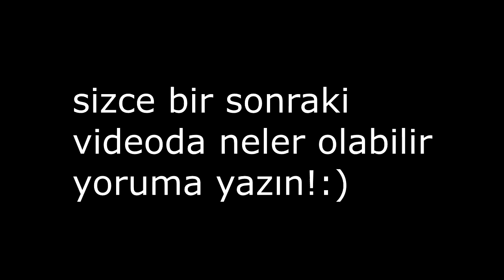MELİS 'İN GİZLİ SÜPER GÜÇLERİ! - MİNECRAFT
►Merhabalar! ben Kaan Öztaş, bu videoda
Melisin gizli sırrı ve süper güçlerini gördük kaan ve efeyi kurtarıp herobrineyi acaba yenebilecek mi? Daha fazla bu tür videolardan istiyorsanız beğenmeyi unutmayın. Güzel, eğlenceli ve komik bir video oldu iyi seyirler. ^^

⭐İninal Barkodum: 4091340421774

Merhaba Ben Kaan Öztaş , Youtube Türkiye benim en büyük tutkum, bur da dev gibi bir STYLE ailesi için her gün yeni video yüklüyorum. Kanalımda oyun gaming , eğlence , challenge , komedi , şaka , şarkı , vlog , montaj , tepki ve benzeri bir sürü  video paylaşıyorum. Bunları yaparken çok eğleniyorum ve bir çok komik anlar eğlenceli anlar yaşıyorum.

İntro şarkı ismi ve linki: CHERIIMOYA • LIVING LIFE, IN THE NIGHT feat. SIERRA KIDD